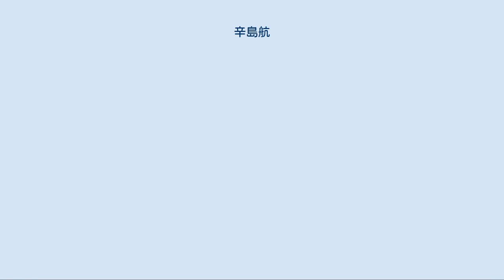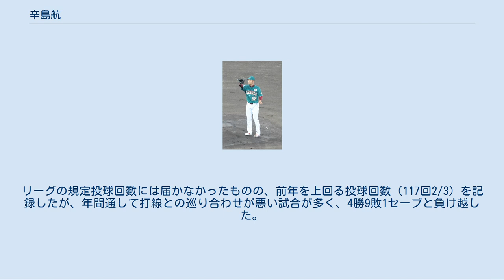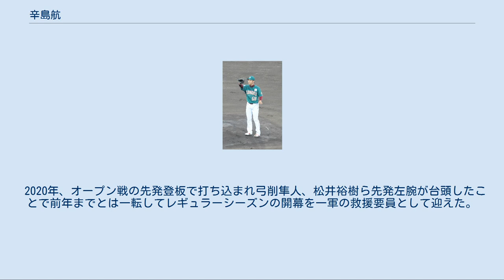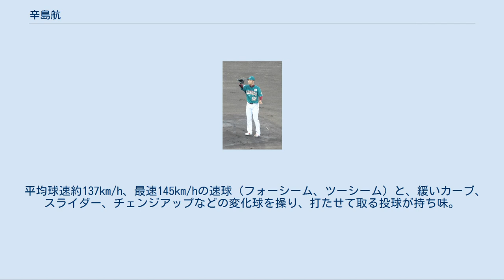辛島航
辛島 航（からしま わたる、1990年10月18日 - ）は、福岡県福岡市博多区出身のプロ野球選手（投手）。
左投左打。
 福岡市立吉塚小学校の1年時に、「冷泉少年ファイターズ」で軟式野球を始める。
3年時からソフトボールチームの「吉塚クリッパーズ」に移ると、外野手兼一塁手として5年時に九州大会へ出場。
福岡市立吉塚中学校への入学後にボーイズリーグの「ドリームフューチャーズ」へ参加すると、2年時に外野手から投手へ転向した。
 飯塚高等学校への進学後は、1年時夏の選手権福岡大会からベンチ入り。
エースの座をつかんだ2年時の秋と、3年時の春にはチームの九州大会出場に貢献した。
第90回全国高等学校野球選手権記念大会への出場校を決める3年夏の福岡大会では、二保旭、河野元貴、榎本葵などを擁する九州国際大学付属高等学校を準々決勝で破るなどの快進撃で、チームを学校創立46年目で初めて甲子園球場での全国大会出場に導いた。
記念大会では浦添商業高校との初戦に先発したが、試合中に爪が割れたこともあって、8回を11被安打7失点という内容で敗戦投手になった。
 2008年のNPBドラフト会議で、東北楽天ゴールデンイーグルスから6巡目で指名。
 2009年、8月13日の対福岡ソフトバンクホークス戦（クリネックススタジアム宮城）で、救援投手として一軍公式戦へのデビューを果たした。
高校から直接楽天へ入団した新人投手による一軍公式戦への登板は、2007年に右投手の田中将大が記録して以来2人目で、左投手では初めてであった。
イースタン・リーグ公式戦には11試合に登板し、1勝どまりながら防御率2.82をマーク。
 2010年、公式戦の開幕から一軍に入ると、4月25日の対北海道日本ハムファイターズ戦（札幌ドーム）でプロ初ホールドをマーク。
一軍公式戦全体でも、12試合の登板で5ホールドを挙げた。
 2011年、故障の影響で入団後初めて一軍公式戦に登板しなかったものの、イースタン・リーグ公式戦では、13試合の登板で4勝2敗、防御率3.10を記録した。
 2012年、5月1日の対埼玉西武ライオンズ戦（西武ドーム）で一軍公式戦初先発を果たすと、6回2/3を2被安打1失点で初勝利を挙げた。
5月23日の中日ドラゴンズ戦（クリネックススタジアム宮城）で2勝目を挙げたが、登板中に左手の中指を痛めた影響で、およそ2ヶ月間の戦線を離脱した。
7月15日に一軍へ復帰してからは、先発ローテーションの一角に定着し、美馬学と並ぶチーム2位の8勝を挙げた。
 2013年7月31日、こまちスタジアムにて 2013年、シーズン前に左肘を痛めた影響で、一軍公式戦でのシーズン初登板は7月31日の西武戦（こまちスタジアム）にまでずれ込んだが、後半戦だけで3勝をマーク。
球団史上初のパシフィック・リーグ優勝の一翼を担った。
ポストシーズンでも、千葉ロッテマリーンズとのクライマックスシリーズ（CS）ファーストステージ第4戦と、読売ジャイアンツとの日本シリーズ第5戦に先発。
日本シリーズ第5戦では勝敗が付かなかったものの、5回を1被安打無失点と先発の役割を果たした。
シリーズ終了後の12月25日に結婚を発表。
 2014年、7月5日に第一子（長男）が誕生。
入団後初めてシーズンを通じて一軍の先発ローテーションに定着し、9月7日の対千葉ロッテマリーンズ21回戦（QVCマリンフィールド）で一軍公式戦初の完封勝利を挙げた。
打線の援護に恵まれず、リーグ最多タイの13敗を喫したが、リーグの規定投球回へ初めて到達し、リーグ10位の防御率3.79を記録した。
 2015年、オープン戦期間中の3月上旬に背中を痛めた影響で、公式戦を二軍でスタート。
さらに、右手親指付近の石灰化に見舞われ、4月中旬に患部の除去手術を受けた。
5月22日の対西武戦（西武ドーム）に先発投手として一軍公式戦のシーズン初登板を果たすと、8回を1被安打1失点に抑えシーズン初勝利をあげるもシーズンを通しては夏場に調子を落とし5勝7敗と負け越した。
シーズン終了後の契約交渉では、球団から初めて減俸を提示され前年から900万円減の推定年俸3,300万円という条件で契約を更改した。
 2016年、一軍公式戦の開幕当初に先発で1勝を挙げたものの、左肩に炎...